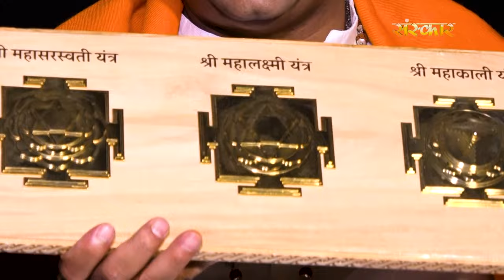दुर्गा सप्तशती से जीवन और साधना कैसे सफल करें ?~ H.H. Rajrajeshwar Guruji ! Durga Saptashati...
दुर्गा सप्तशती से जीवन और साधना कैसे सफल करें ?~ H.H. Rajrajeshwar Guruji ! Durga Saptashati | Sanskar TV